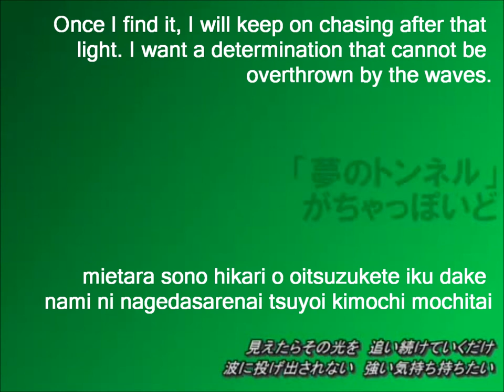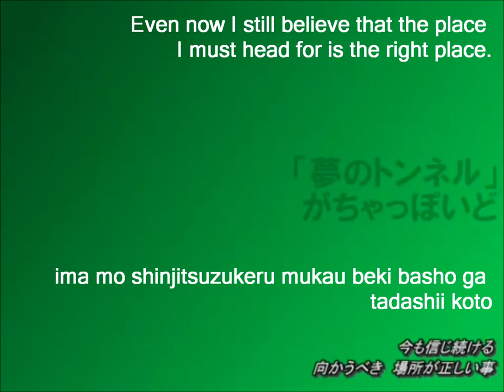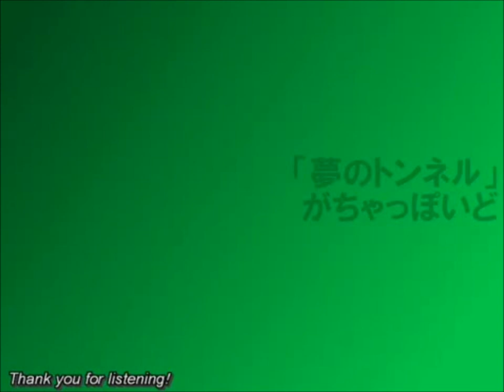【がちゃっぽいど】「夢のトンネル」Dream Tunnel English and romaji subs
A Gachapoid song, I never really listen to him. The instrumental is nice.